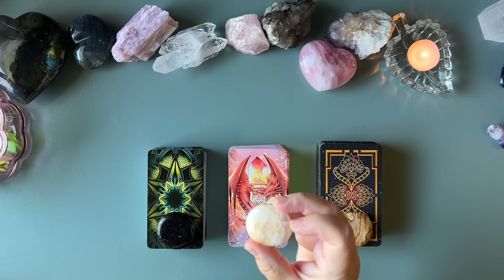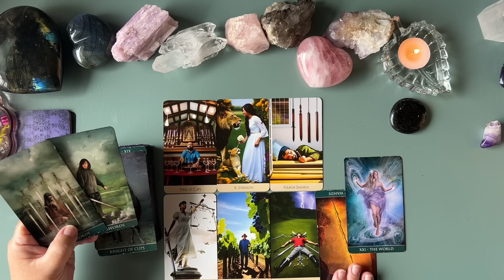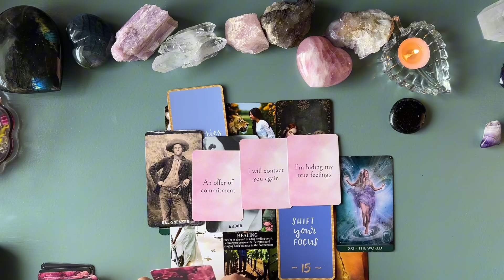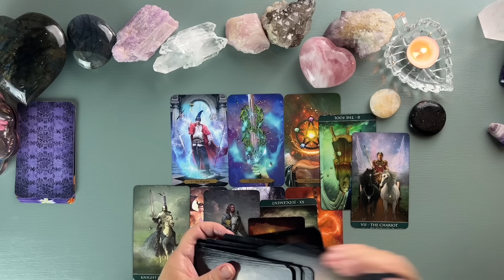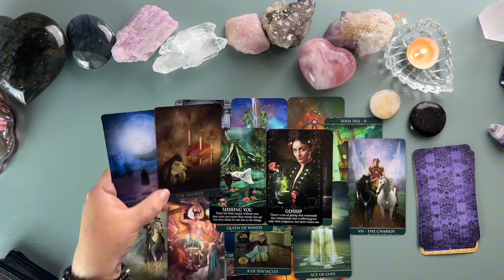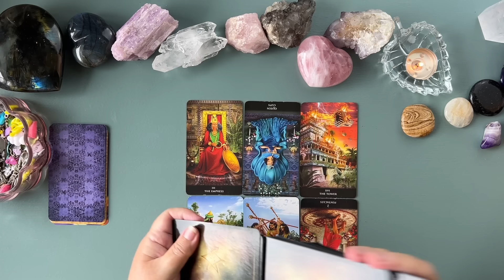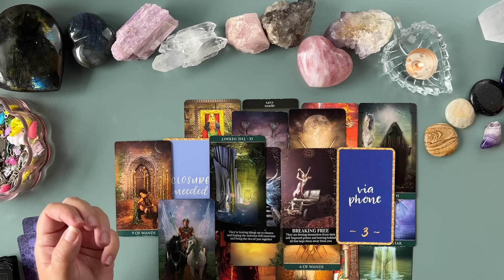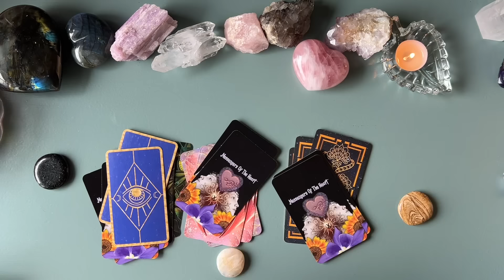Love Pick A Card What Are They Thinking About You And This Connection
This pick a card tarot reading is about the person on your mind and what they are currently thinking about you and your connection. Choose your pile in whatever way feels right for you, whether this is from the card backs , the crystals on top or any other way that feels right for you. There is no right or wrong way to select a pile.

I would like to say a big thankyou you for any likes shares, subscribes or comments. It is lovely to see the community here growing and your support is very much appreciated. 💖

You can find more of my content @tarottouchethesoul

Timestamps
00:00:00 Intro
00:03:04 Pile 1 Nuumite and RWS Radiant Whimsical Synthetic
00:46:30 Pile 2 Wizards Tarot and Moonstone
01:28:40 Pile 3 New Babylonian and Jasper

Shuffles at end

Songs
Pile 1 That Don't Impress Me Much by Shania Twain
Pile 2 Let Her Go by Passenger

Radiant Whimsical Synthetic Tarot By Pentagram Tarot Studio
Wizards Tarot by Barbara Moore Illustrated by Mieke Janssens Published by Llewellyn©
New Babylonian Tarot by Roxana Paul Book by Victor Paul
Thelema tarot © of all tarot images belong to Lo Scarabeo
Messengers Of The Heart Oracle By the lovely MahrukhX who has beautiful cards which can be found on Etsy
The Truth Oracle Get Yo Truth by Pretty Spirits
Victorian Sensibilities Oracle Cards by Claudia Turner Find Claudia @theliterarytarot
The Soulmate Confessions Deck Oracle Cards by Sophia Da Silva

Charms from various places but some from Tea with Karin, Blossoming PinkLily and HighPie along with others I have collected along my journeys . These wonderful sellers can also be found on Etsy a great place for charms and beautiful cards and special items